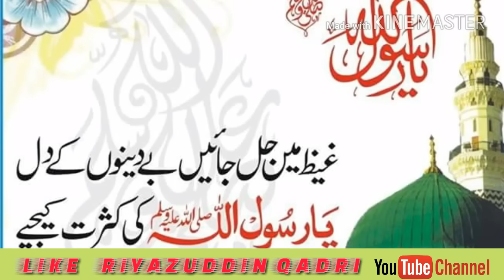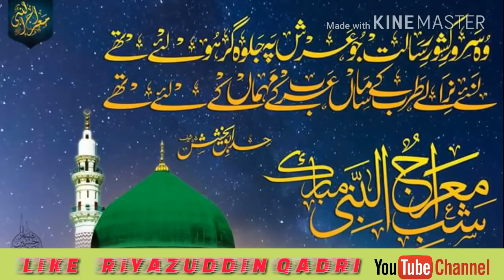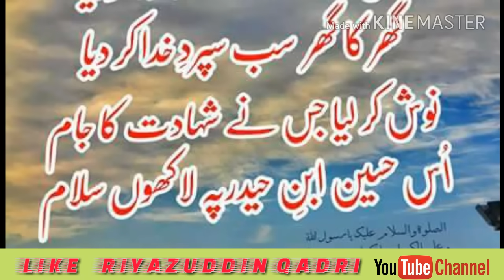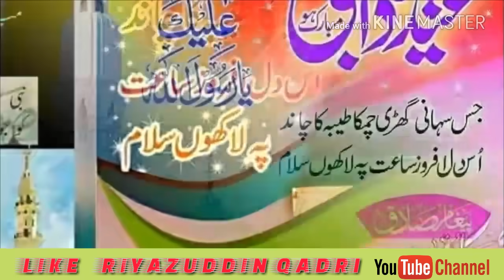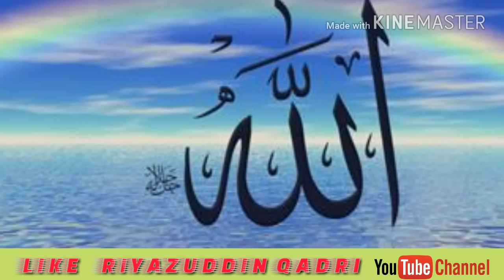चांद बदरी से पर्दा हटाए दिया जाए | अपना नूरानी चेहरा दिखाई दिया जाए | Riyazuddin Qadri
Chand Badri Se Parda Hata Diya Jaaye

Riyazuddin qadri

Karbala Ka Manzar ||| Shahadat Hazrat e Abbas ||| Mufti Sarfraz Ahmad Faizi ||| 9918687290

Shahadat Hajrat Qasim ||| शहादत हजरत कासीम |||

آقا نے ہم سب کا بیڑا پار کر دیا||  Aqa Ne Ham Sab Ka Beda Par Kar Diya

Shahadat e Hazrat Hur
Radiallahu |||

Karbal Ki Jo Yad Aye |||